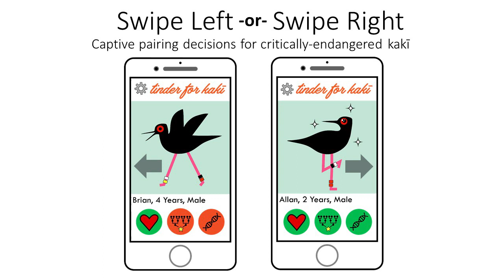Tinder for Kakī – Stephanie Galla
PhD candidate Stephanie Galla, of the University of Canterbury's School of Biological Sciences presents 'Tinder for Kakī', the winning talk from UC's Thesis in Three competition finals.